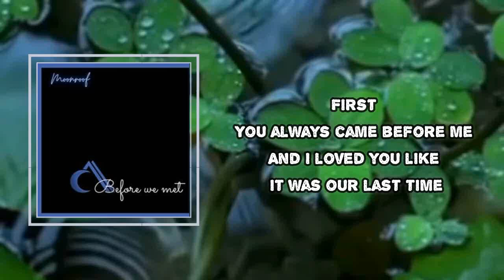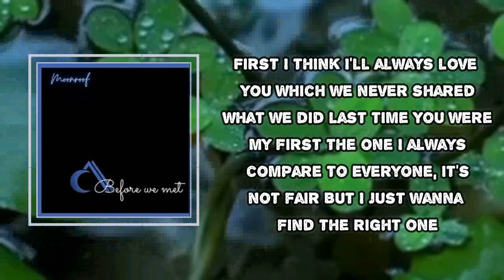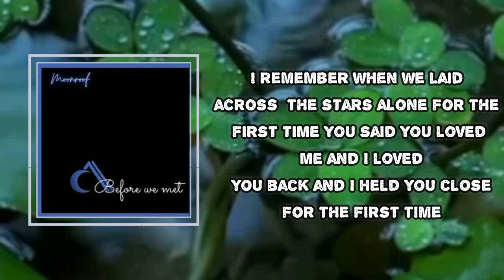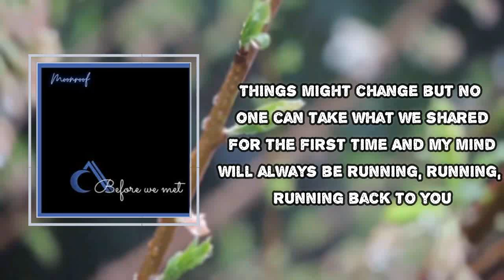Moonroof - First (Lyrics)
First Lyrics:
You were my first
You got me always running
Running all around
Every time you always need me

First
You always came before me
And I loved you like it was our last time

Which kind of really hurts
Which got me always thinking
Cuz no one forgets your first time
Time
Is never on our side
Cuz life is always a one-way ride

I remember when we laid across the stars alone for the first time
You said you loved me and I loved you back and I held you close for the first time
Things might change but no one can take what we shared for the first time
And my mind will always be running, running, running back to you

Which kind of makes me smile
I know it's been a while
But every time I always need you

First
I think I'll always love you
Which we never shared what we did last time

The one I always compare
To everyone, it's not fair
But I just wanna find the right one

One
Will always be what you are
Cuz you are so close but so very far
Honey Honey
Moonroof
Kill Bill
SZA
Nobody Gets Me
SZA

Is this a curse that will never go away?
Can someone help me get you clear off my mind?